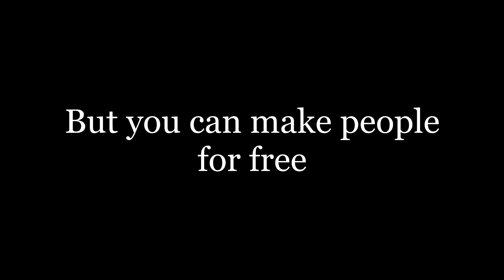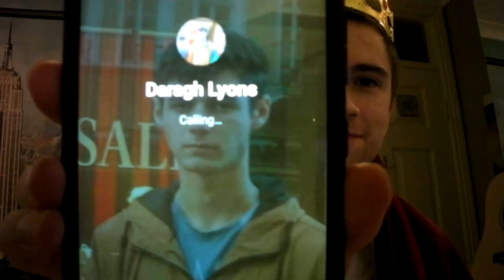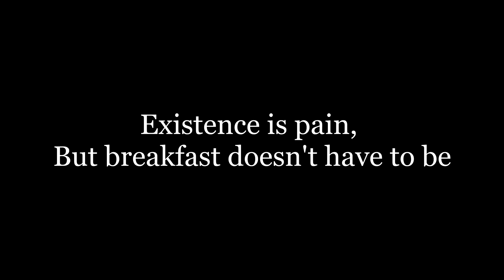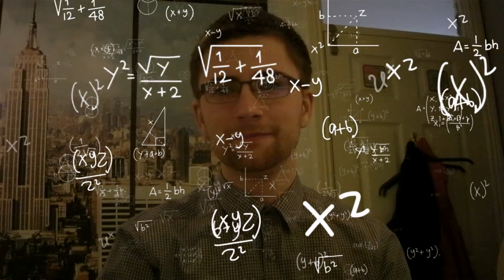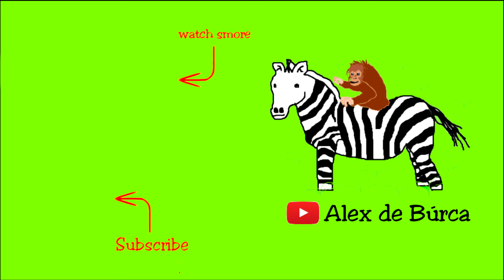I Forced 30,000 People to Watch Me Drink a Glass of Water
Arbitrary use of power.  Yes, that is a big word.  No, I do not know what it means.